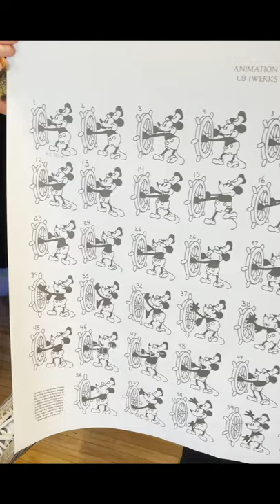Steamboat Willie tattooed animation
Steamboat Willie opening scene tattooed and animated by Phil Berge at tatouage royal in Montreal. 64 tattoos on 64 individuals was necessary to accomplish this animation.